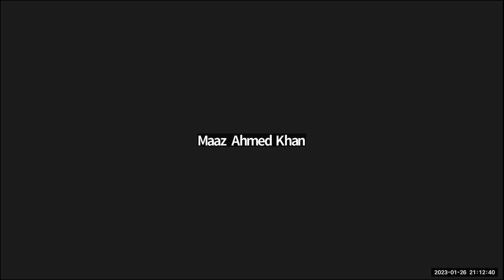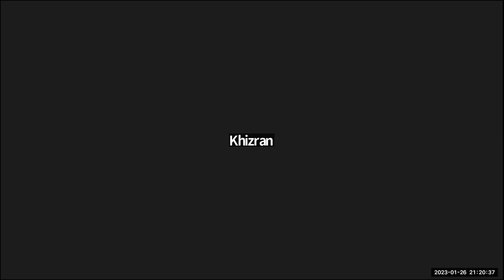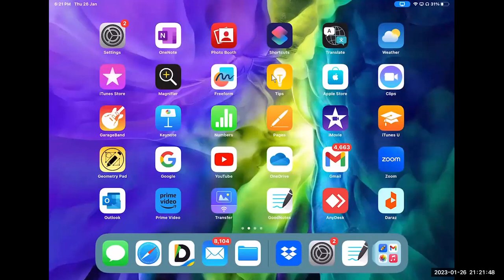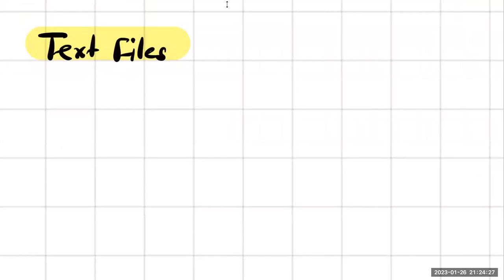Lecture 11 | A1 Text Files | 2023 | Lecture 1 | Computer Sciece | CS